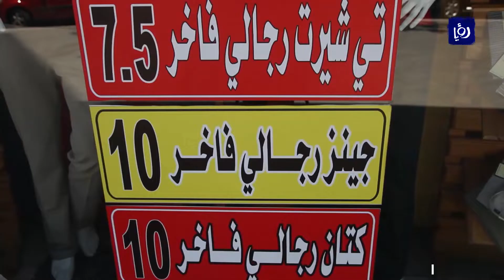تراجع مبيعات الألبسة والأحذية 35 % خلال العام الحالي (15/11/2019)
تراجعت مبيعات قطاع الالبسة والاحذية والاقمشة في الأردن بنسبة بلغت خمسةً وثلاثينَ في المائة خلال العام الحالي مقارنة مع العام الماضي الذي شهد كذلك انخفاضا مماثلا عما كان في الاعوامِ السابقة.